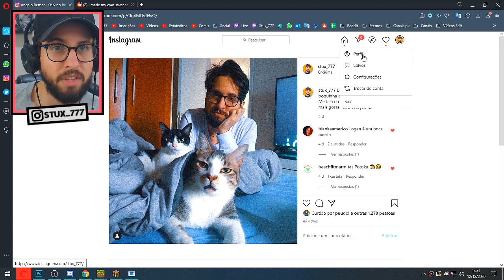NOVA ATUALIZAÇÃO? MINECRAFT SAVANA UPDATE!! ‹ Stux777 ›